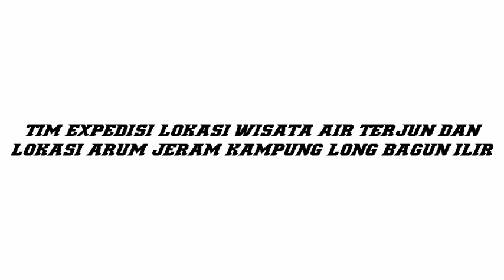PERJALANAN WISATA MENUJU AIR TERJUN DAN ARUNG JERAM DI SUNGAI TENGAH HUTAN KALIMANTAN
tim survey rencana wisata air terjun dan arung jeram bersama bapak petinggi, bapak BPK, staf adat, karang taruna serta masyarakat kampung long bagun ilir, daerah wisata ini yang akan di kelola oleh POKDARWIS kampung long bagun ilir.
Perjalanan menuju tempat wisata ini menggunakan perahu, dalam perjalanan kita akan disuguhi dengan pemandangan alam kalimantan yang masih asri dan begitu indah, sungai yang jernih serta bebatuan karangan yang menambah nikmatnya perjalanan.

Jangan lupa untuk tetap dukung channel ini dengan cara